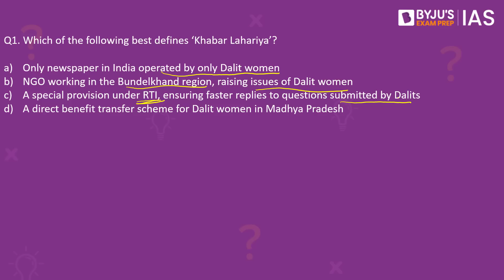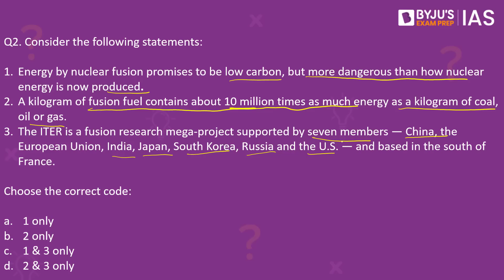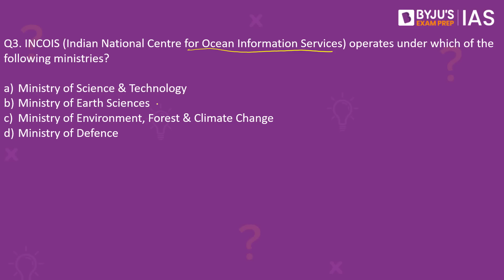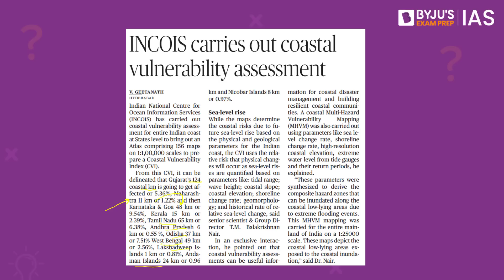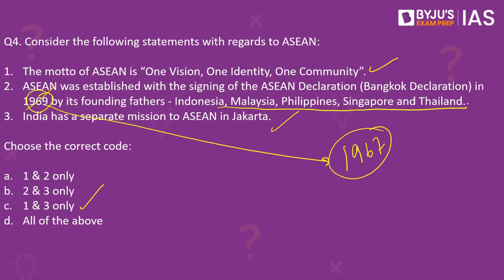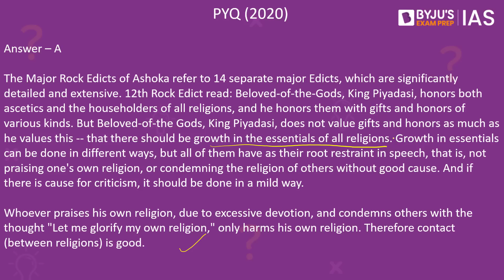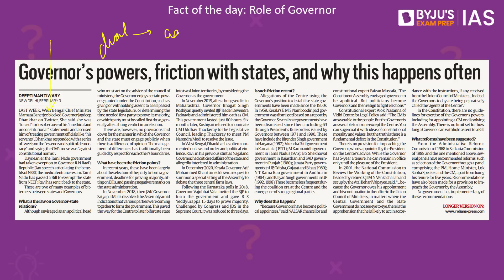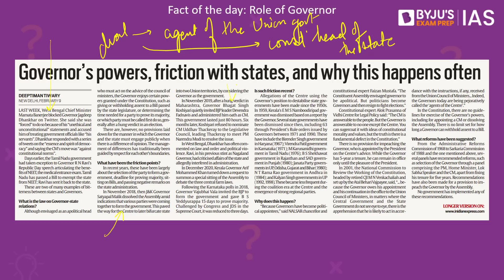CSE: Prelims 2022 - Daily Quiz for IAS Exams | 10th February, 2022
Topics:
1. Khabar Lahariya - 00:00
2. Nuclear fusion - 1:42
3. INCOIS - 4:09
4. ASEAN - 5:39
5. (PYQ) Ashoka - 7:28
6. (Fact of the day) - Role of the Governor - 8:42

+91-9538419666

Happy Learning!